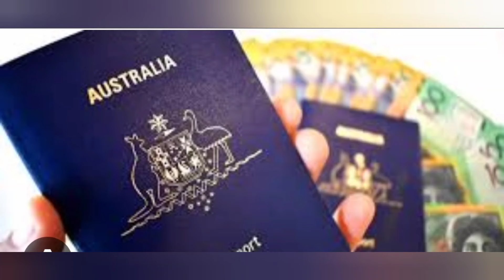ඕස්ට්‍රේලියාව පලස්තීන වීසා නවත්වයි - ලංකාවත් ප්‍රවේසමෙන්...